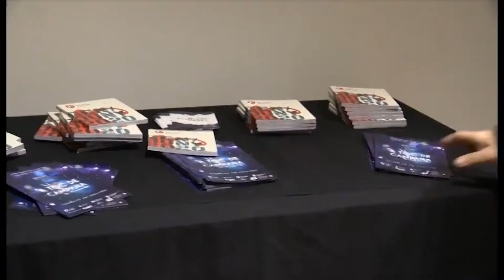S'ajornen l'innocentada de Manresa i es cancel·la el partit de dues pilotes de les Festes de la llum